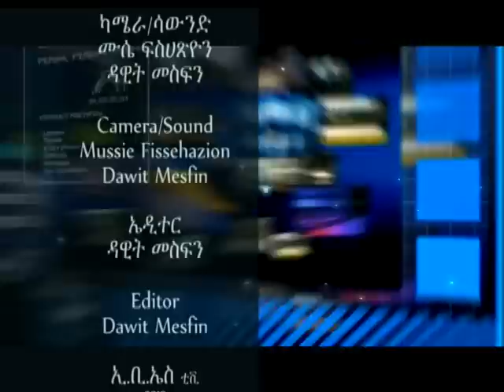S1 Ep.6: Goal Line Technology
Aired - 5/20/2012: In this 6th episode of "TechTalk With Solomon" Amharic TV show on EBS TV I present a special show to mark the end of this amazing Premier League Season and to talk about 'Goal line technology', a cutting-edge sport technology for a soccer game that will be implemented on World Cup 2014 in Brazil, and perhaps on the upcoming premier league season as well. I have invited two of my friends Bisrat Negash & Nebiye Girma (both in IT field and actively involved in sports) to talk about this tech. I also talk briefly about one great Ethiopian scientist - Dr. Yonas Tadesse who invented a very special kind of underwater robot.